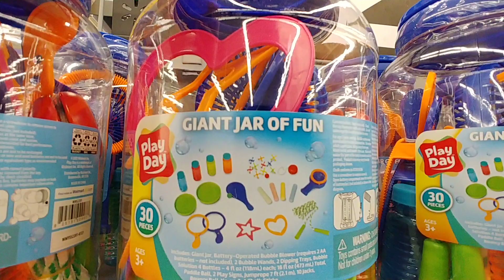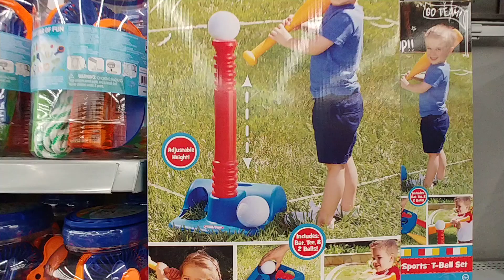Sports Toys at Walmart - March 2022